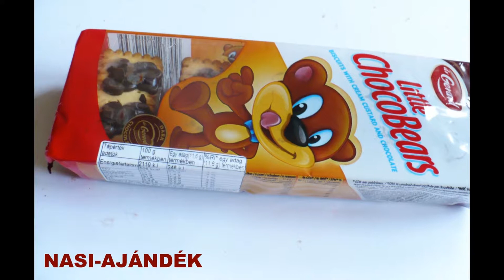DR.GERARD LITTLE CHOCOBEARS POLAND